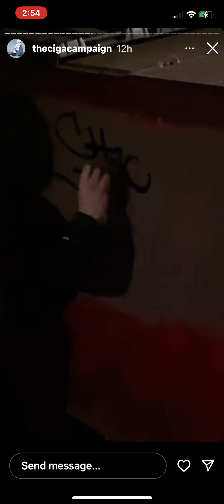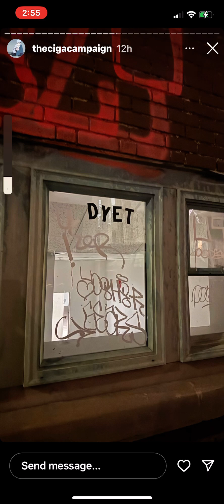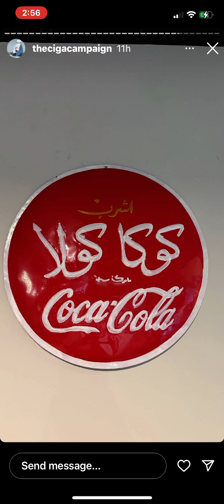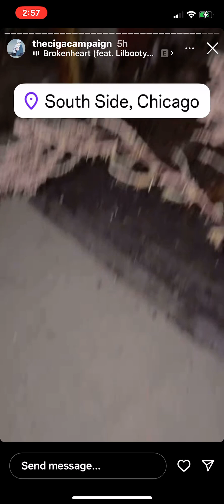Ciga FTS Tags & Crew Ups IGTV Episode 25